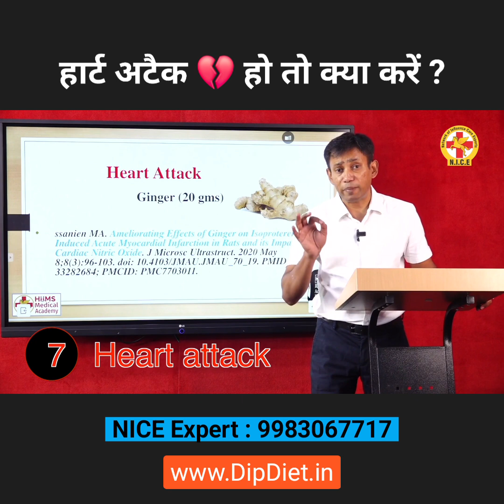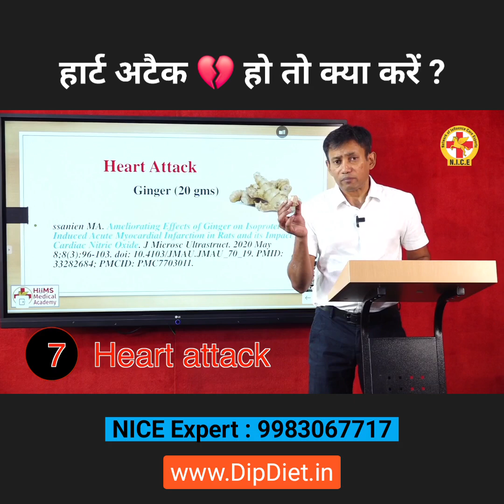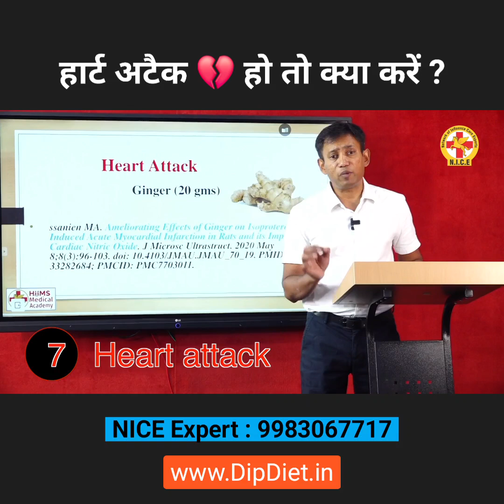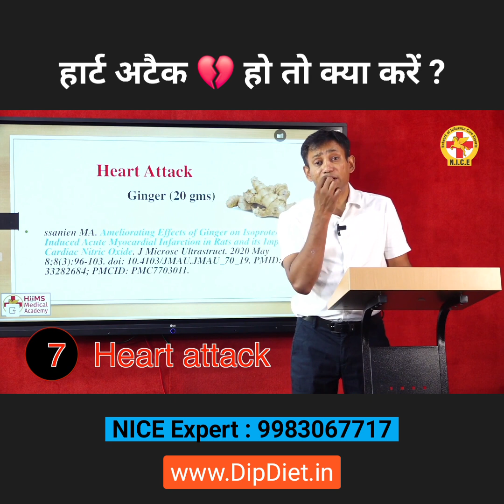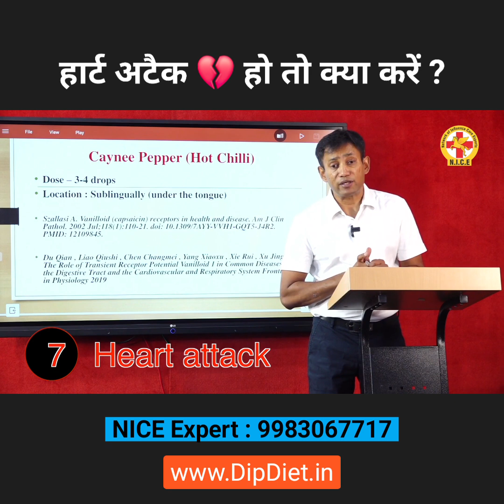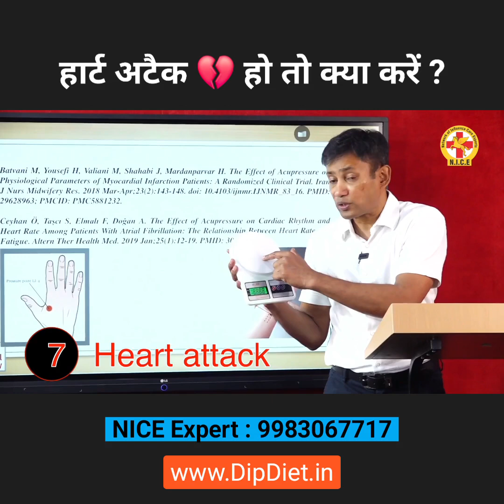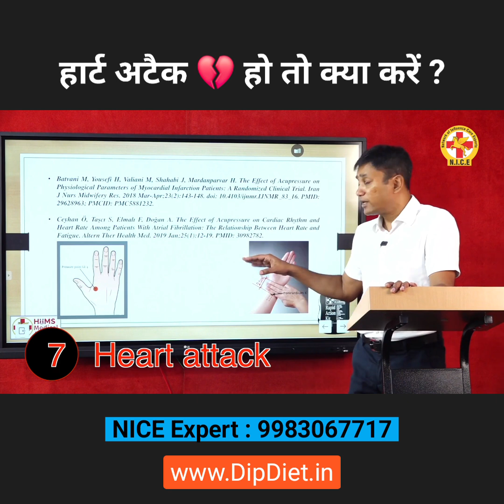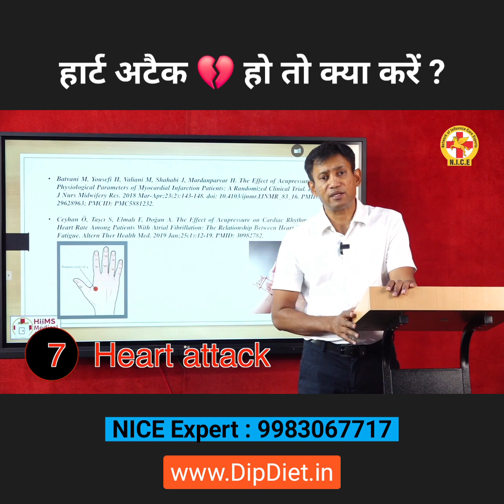⚠️ Heart Attack Emergency Handling❗ Tips by Dr Biswaroop Roy Chowdhury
⚠️ Heart Attack हो जाए तो क्या करे ?